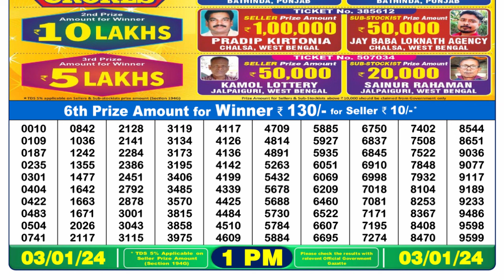Nagaland Lottery Sambad Live 1pm 03.01.24